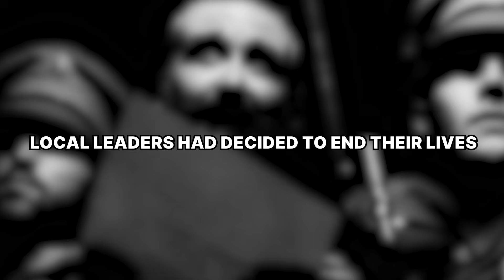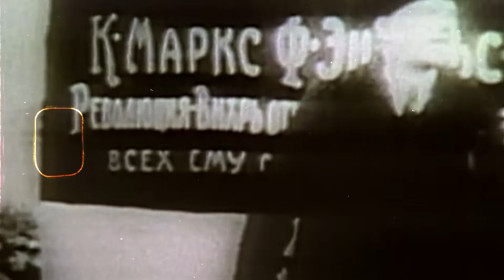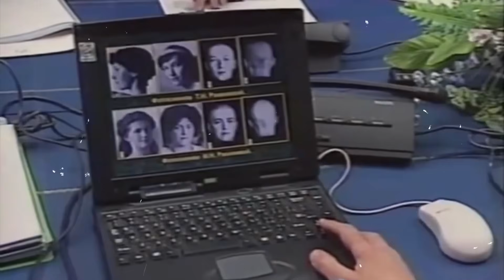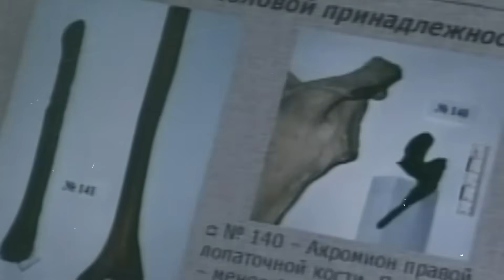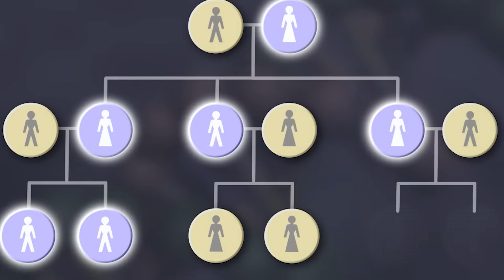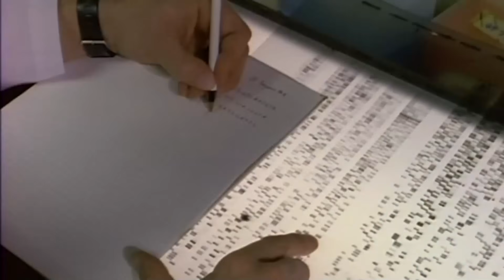Scientists Just Reanalysed Romanov DNA — What They Found Changes EVERYTHING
Russia’s last royal family met their end under a cloud of smoke and secrets deep in the Eural Mountains. When their remains were finally pulled from the dirt, a single genetic anomaly in Zar Nicholas the Second created a wave of doubt that lasted for years. Modern science has finally taken a second look at those bone fragments and the results change everything we thought we knew about that night. It is not just about who died in that basement, but why the people in charge were so terrified of the smallest pieces of evidence being left behind.